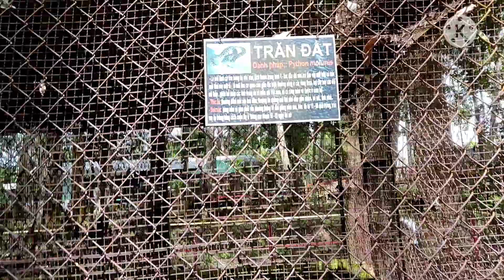Dân Dã Miền Tây:T4 Công viên Mỹ Thới An Giang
Gỏi sứa Và Bún Sứa Nha Trang